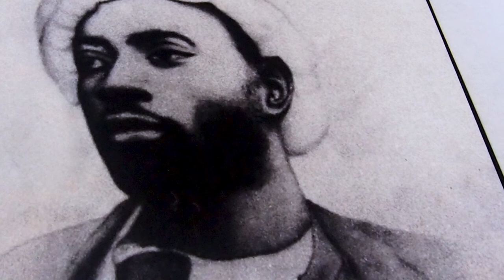How top 5 religions celebrates easter sunday in uganda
Facts about ugandan religions, catholic, moslems, born again , protestants and bahai, celebrates easter sunday, ugandan female pastor turns gay, ashamed church, and pastor bujingo , of pentagon church plan, pastor bugembe in nansana, nabbi samuel kakande, of synagogue church plan, talked about this, how easter is celebrated by all religions . catholic was brought by brother Amans and semion lourdel  , kigungu ntebe, up to lubaga church and namirembe curch, of protestants.
Moslems at the gaddafi mosque at old kampala, where moslem supreme council is found , these do not celebrate easter . the bahai temple at kisaasi and all the information and easter celebrations in uganda.